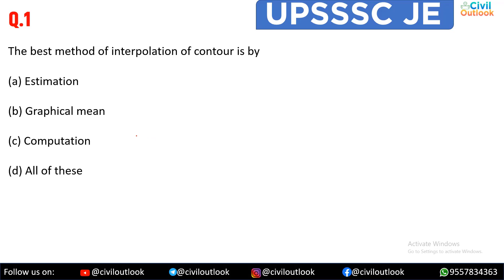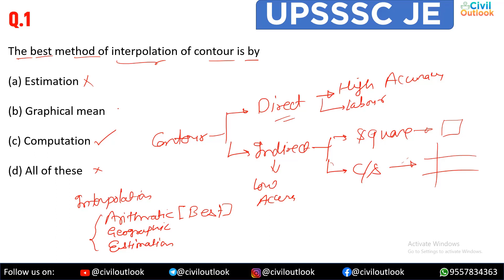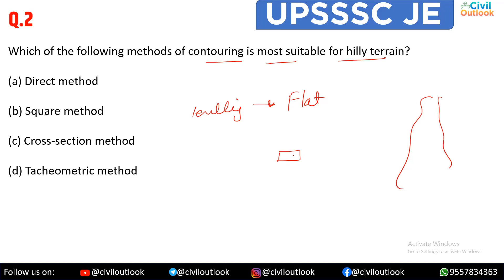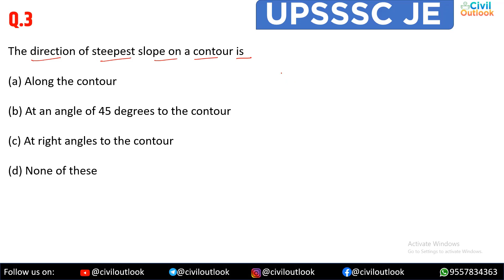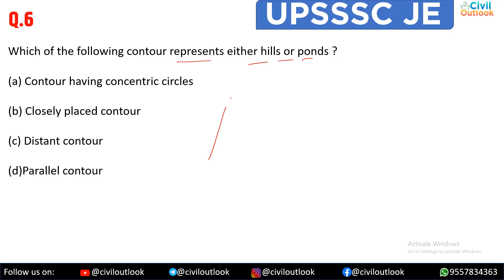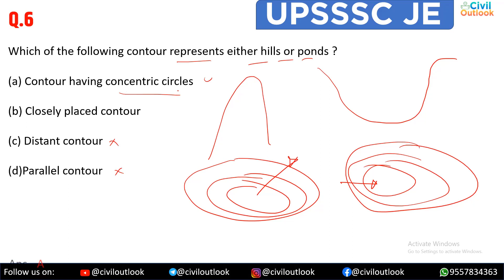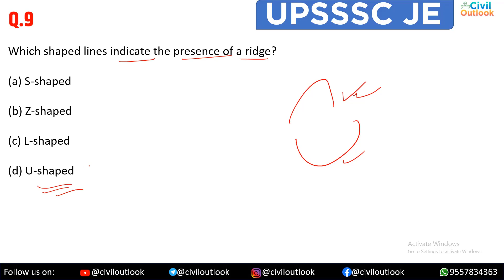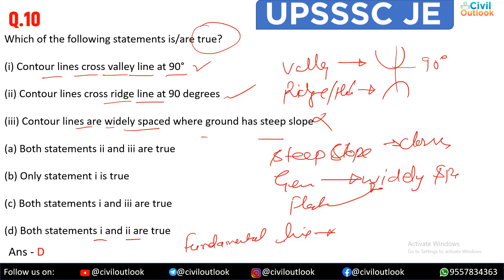contour survey top 10 questions | upsssc je civil online classes | preparation | contour intervel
upsssc je civil online classes and preparation